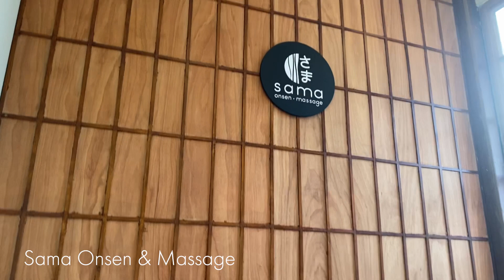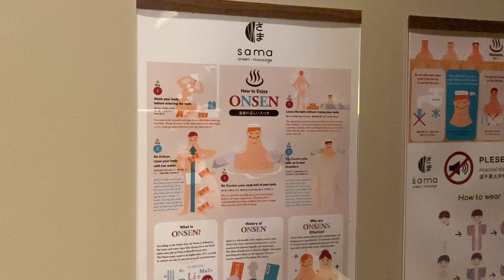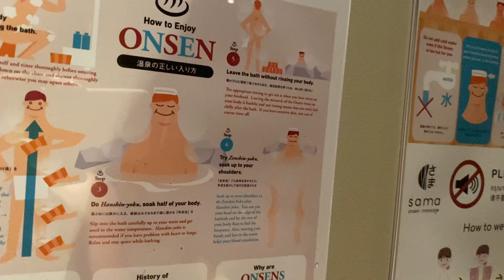Влог 23: снорклинг на каяках, лучший спа на Пхукете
00:00 - пляж Януй и снорклинг на каяках
05:58 - топовый спа-салон
10:12 - короткая рубрика "о погоде"
10:50 - история про аварию, за которую стыдно